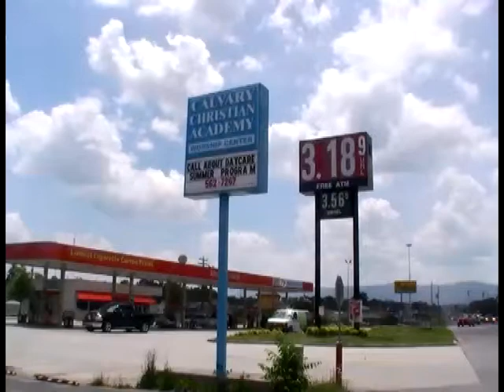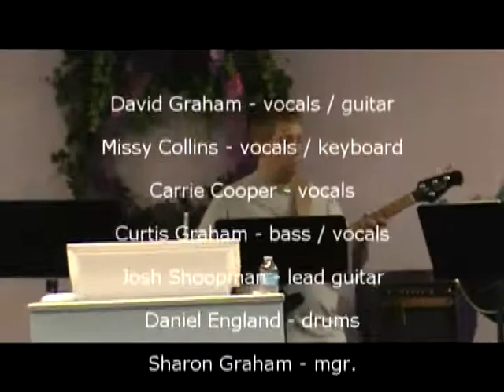Downtown Praise @ Calvary For YouTube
Downtown Praise singing at Calvary Chirstian Center in Lafollette, Tennessee recently. Here's a few songs from that worship service.